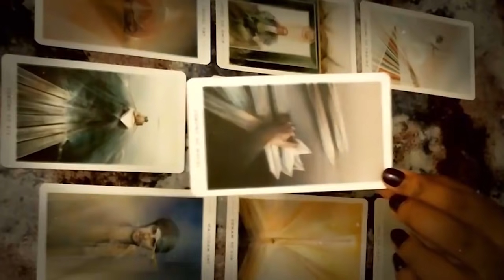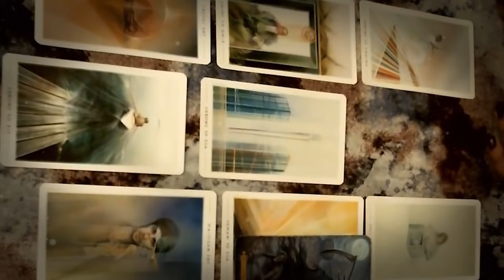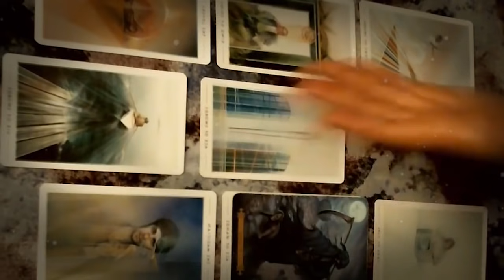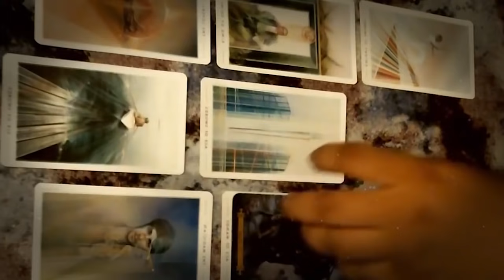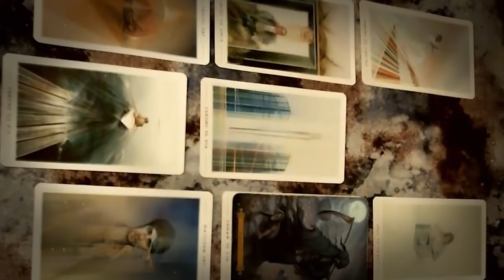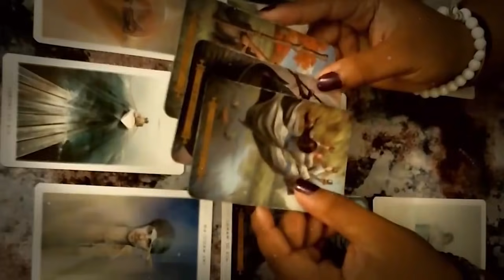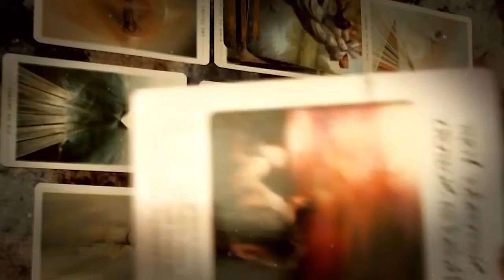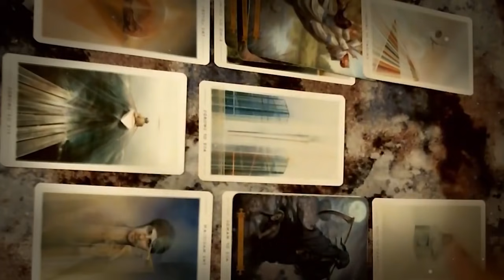SCORPIO AUGUST 2021 - SOMETHING YOU SAID IS ON THEIR MIND... SCORPIO AUGUST LOVE TAROT READING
SCORPIO AUGUST 2021 - SOMETHING YOU SAID IS ON THEIR MIND... SCORPIO AUGUST LOVE TAROT READING SCORPIO AUGUST 2021 - SOMETHING YOU SAID IS ON THEIR MIND... SCORPIO AUGUST LOVE TAROT READING